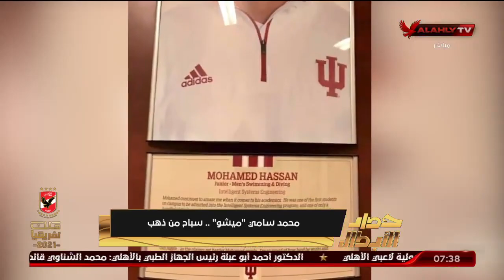اللقاء الكامل | محمد سامي «ميشو» سباح النادي الأهلي | حصاد الأبطال